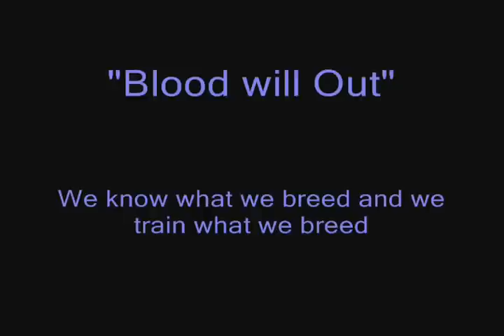Males W litter von Tajgetosz 7 21 2012